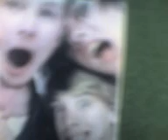Krispy Kreme Video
our photo is now on the watford tescos board